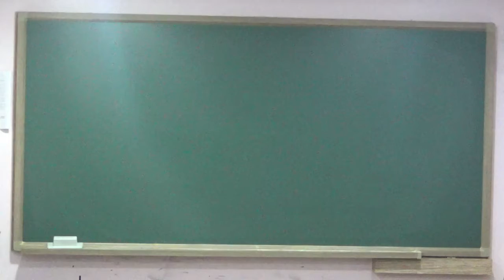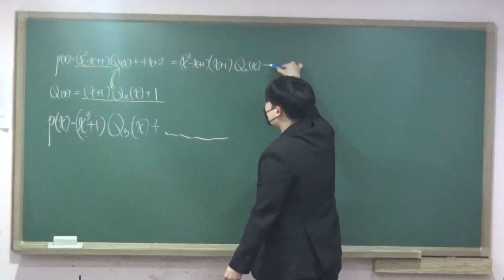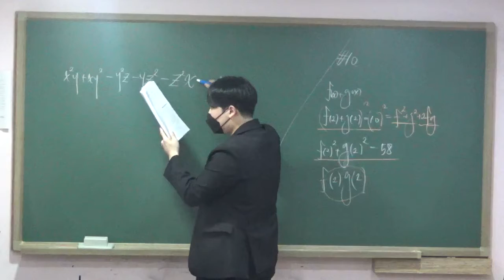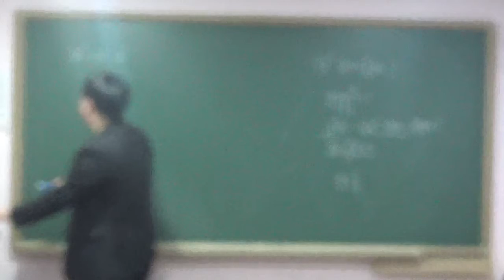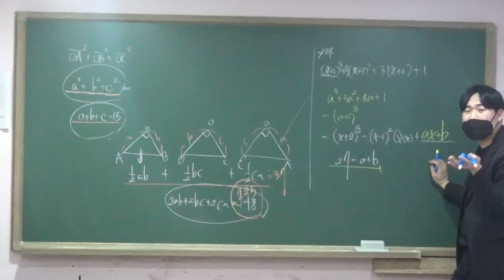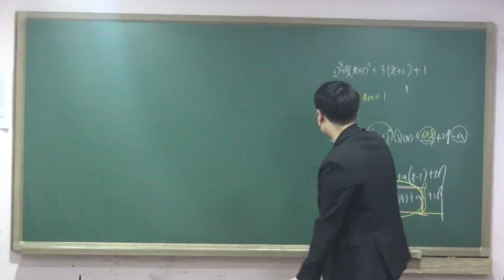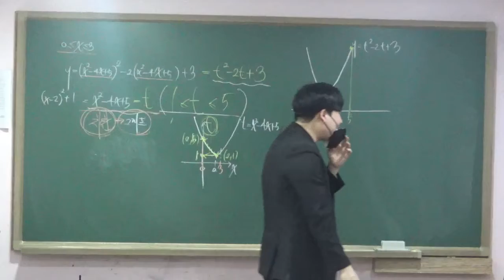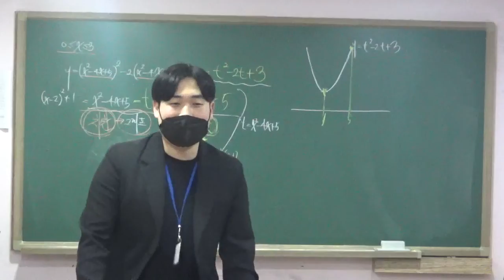수진T 고1K내신대비 03282